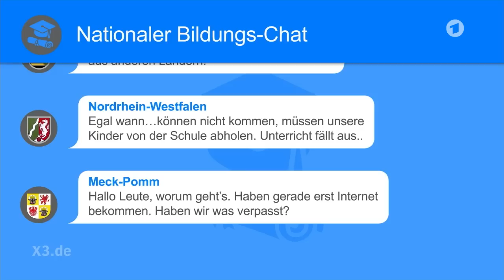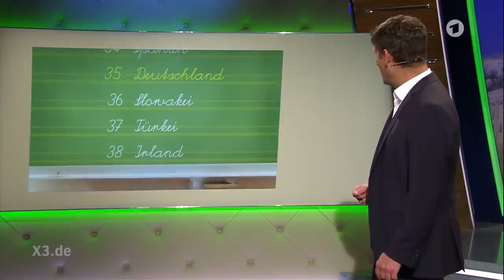Das deutsche Bildungssystem | extra 3 | NDR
Viele Bildungsforscher sagen: Wer die Regelungen zum Abitur in Deutschland versteht, sollte es deshalb automatisch bestehen. Spielend einfach ist das alles nämlich nicht.